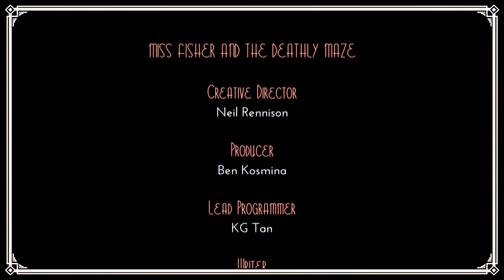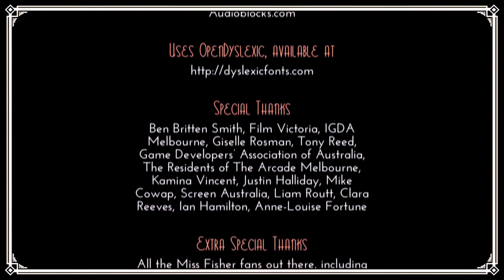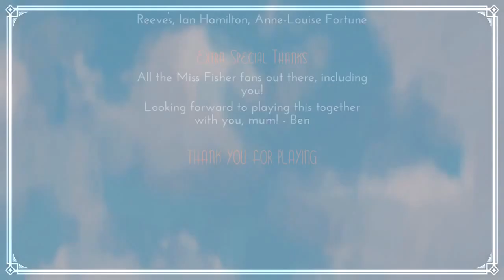WE KNOW WHO MURDERED HELEN! | Miss Fisher and the Deathly Maze: Episode 1 Part 4